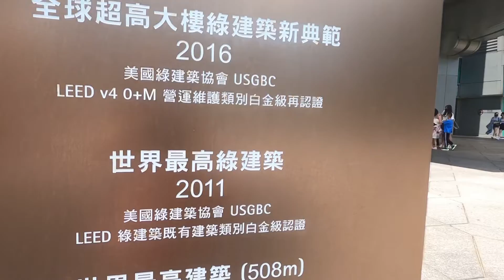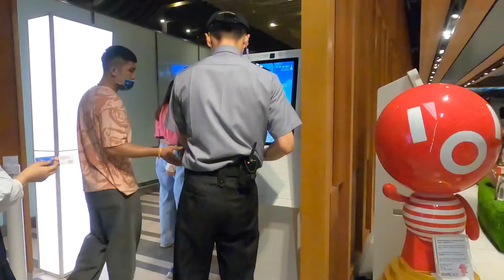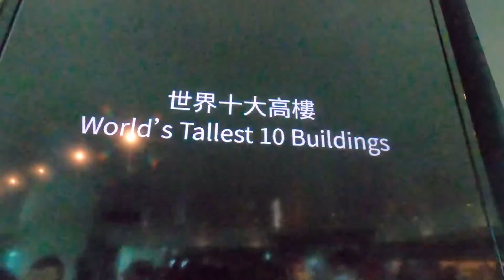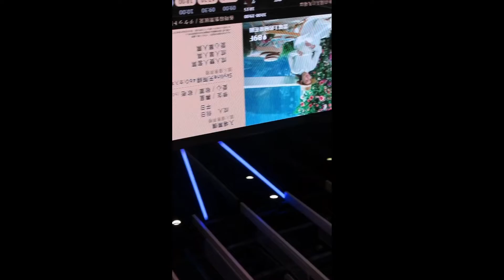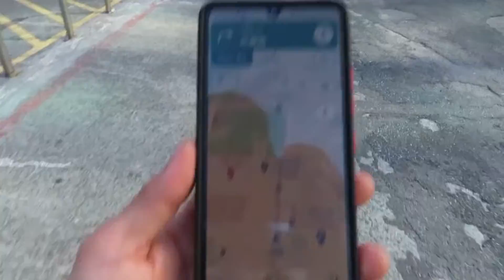Taipei 101 | Lhyne Carlite